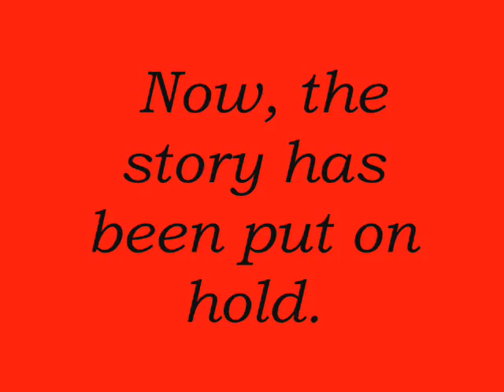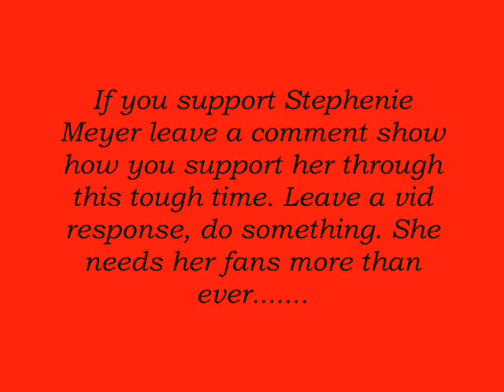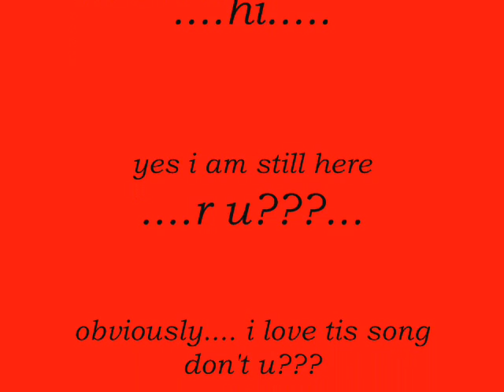Stephenie Meyer Project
okay it took me a few hours to make this pathetic video..srry i am just not good at it i would b eternally grateful to anyone who leaves a comment. comeon ppl i really want her to c this so leave ur comments make vids do wat ever!

ps the song repeats lol just thought u might want to know.. i didn't use the whole song..cause i was lazy XD